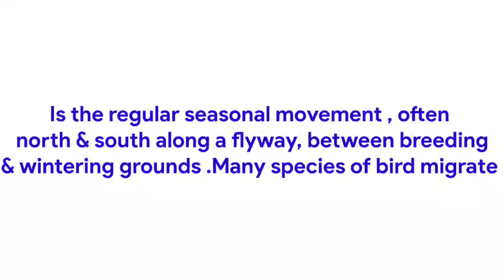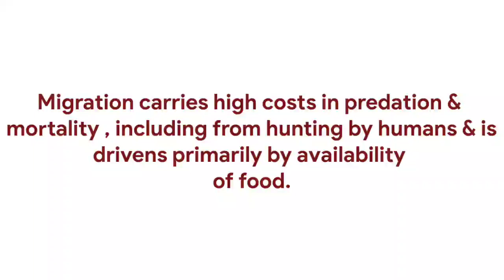Bird migration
This video is for understanding the concepts of Zoology.